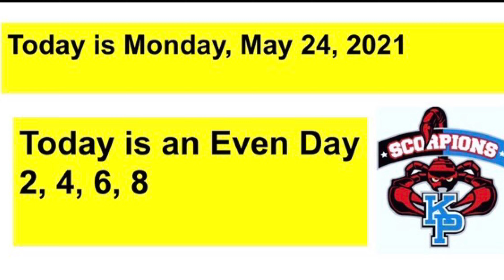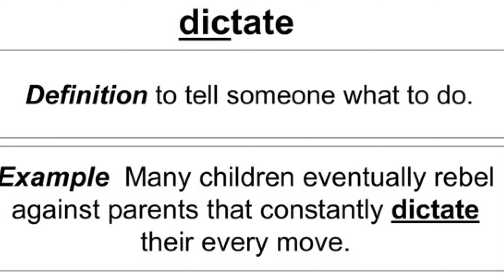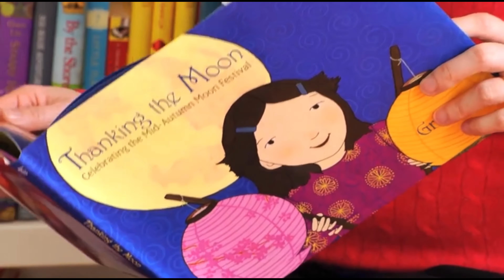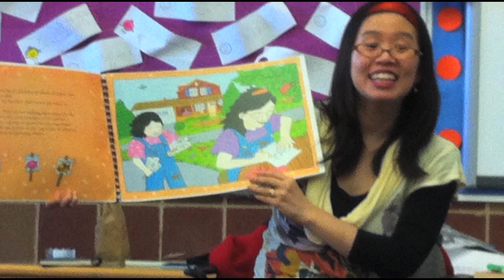KPMS Morning Announcements May 24, 2021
QOTD - Awkwafina - WOTD - Dictate - American Asian & Pacific Islander Heritage Month - Read a Book by an Asian Pacific Islander Book Challenge - Graces Lin Author and Illustrator Where the Mountain Meets the Moon - Podcast